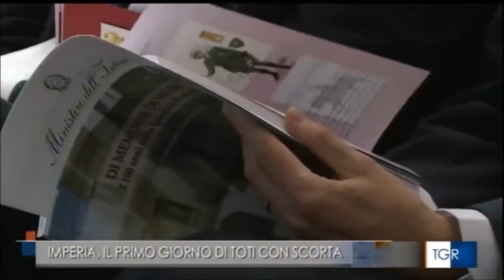Questura di Imperia, festeggiato il secolo di vita con la presentazione di un libro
Fonte: Rai3 Tgr Liguria